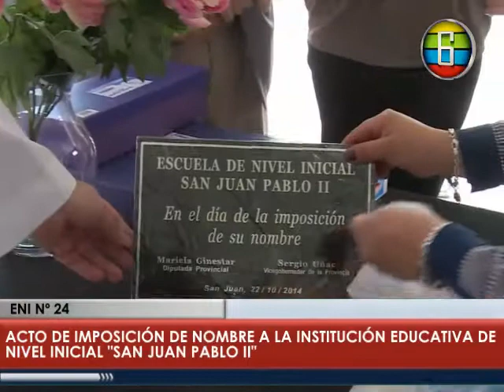CANAL 6 - ACTO DE IMPOSICIÓN DE NOMBRE AL ENI Nº 24 SAN JUAN PABLO II